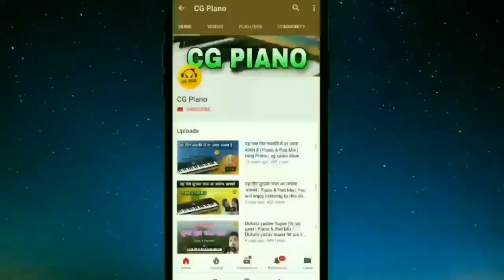Rasabati Bilasa || Piano & Pad Mix || Cg Piano || Sambalpuri Song